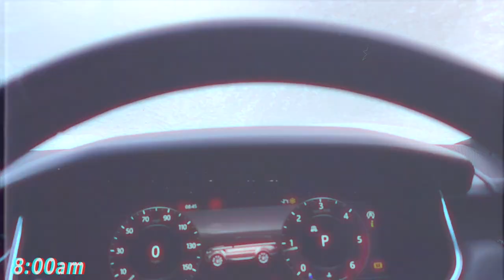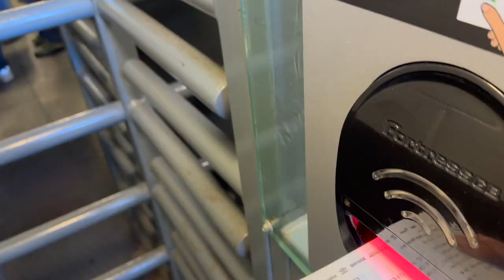INSANE ATMOSPHERE AT DERBY V BOLTON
One of the best atmospheres at a game that I've been to in years! My VLOG from Derby vs Bolton.